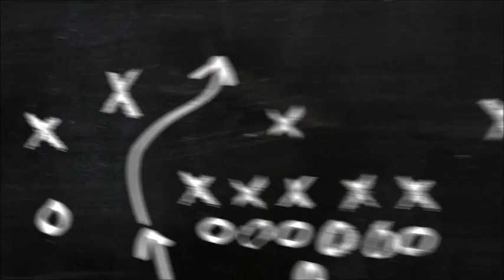Şehirden Uzak Azda Olsa Doğal Köy Hayatı. Benim Bahçem VLOG!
Erzurum Şehir Merkezine 10 km uzaklıkta olan Dadaşkent aziziye ilçesinde olan bahçeme tavuklarımı yemlemek için ve bostanımı sulamak için her gün gidiyorum. Videoda görünen Ahşap evde hafta sonları kalarak şehrin kirinden pasından az da olsa uzak kalmaya çalışıyorum. sonrasında vakit oldukca araçlara yaptığım uygulamaları bu noktada yapıyorum. video nun sonunda köyden getirdiğim tavuğumu gurk yatırmak için bizim şehrimizin tabiri ile (tuğsa) yatırmak için hazırlık yapıyorum. yapılan işlemler az da olsa videoda. sağlıkla kalın evdekal in :)) erensusam